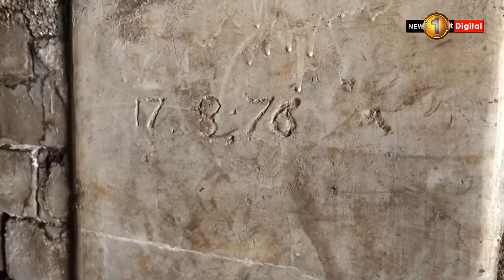දෙමටගොඩ හරහා පංචිකාවත්තට යන පාරේ පාලමක් අබලන් වීමෙන් මිනිස්සු අමාරුවේ